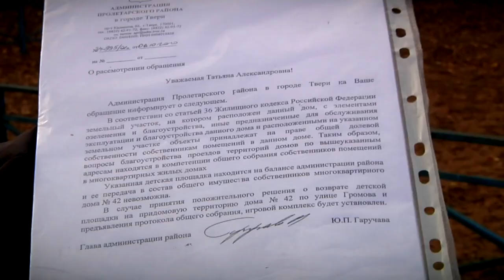В Твери на протяжении нескольких месяцев длится борьба за детскую площадку